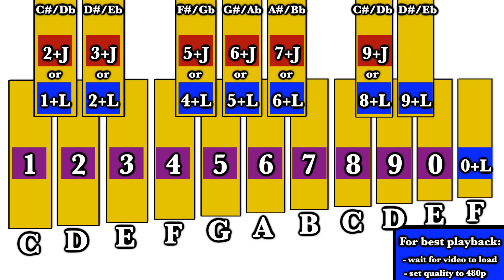YouTube Vibraphone - Play it with your Computer Keyboard!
Simply press the corresponding numbers on your keyboard to play some beats!
Mobile users can click the following time cards:
C(0:20), C#(0:30), D(0:40), D#(0:50), E(1:00), F(1:20), F#(1:30), G(1:40), G#(1:50), A(2:00), A#(2:10),
B(2:20), C(2:40), C#(2:50), D(3:00), D#(3:10), E(0:00), F(0:10)

Whatever you do, don't go to these time stamps: 1:10 2:30